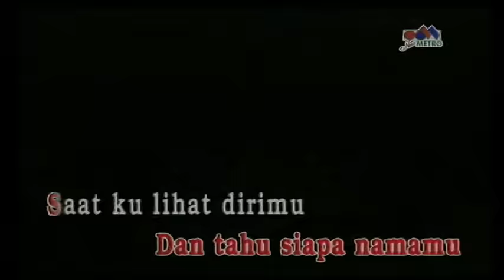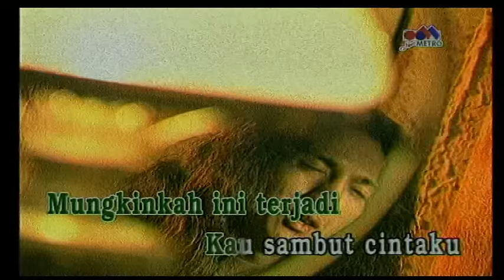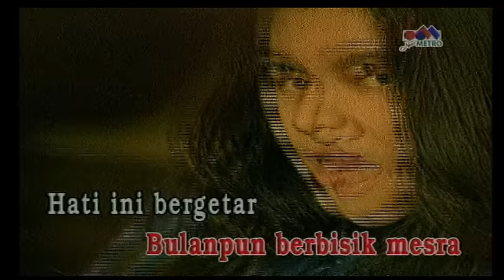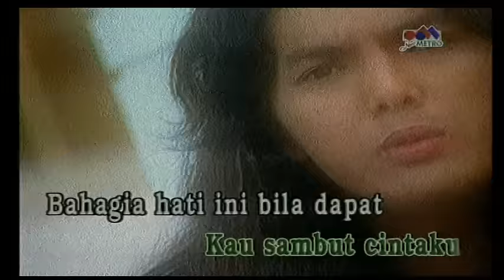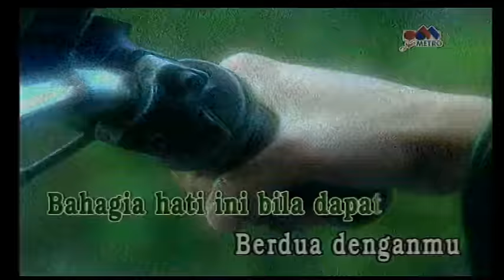Nafa Urbach - Hati Tergores Cinta (Official Music Video)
Selamat menonton video Nafa Urbach - Hati Tergores Cinta yaa!

Mungkinkah ini terjadi, kau sambut cintaku.
Bahagia hati ini bila dapat berdua denganmu, kuterbuai angan angan
Lihatlah bintang yang disana tersenyum melihat kita, Bulanpun berbisik mesra.
Hati ini bergetar tergores cinta
Pertamaku mengenalmu dan tahu siapa namamu